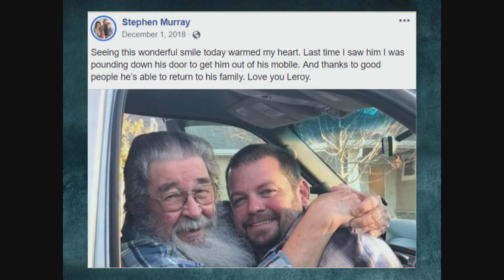Trails and Fire David Zink